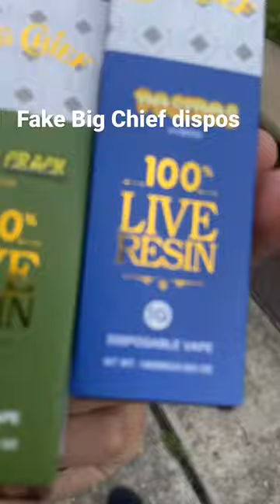What to do with fake carts